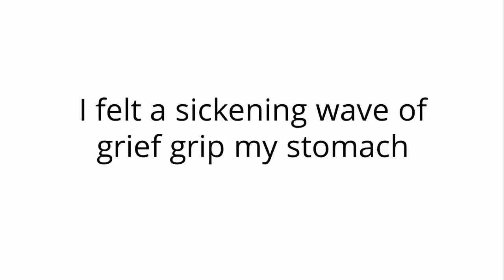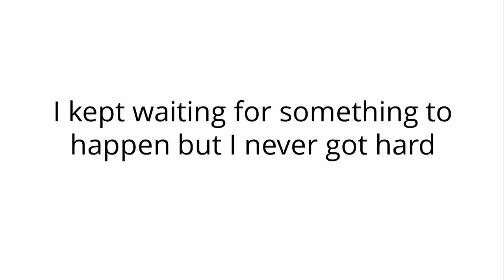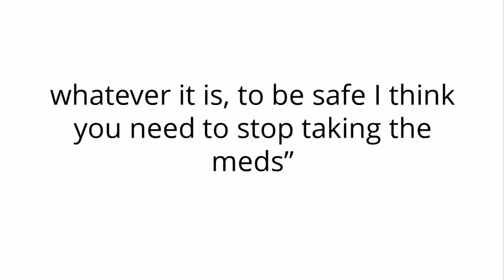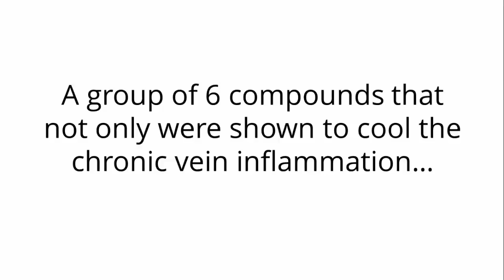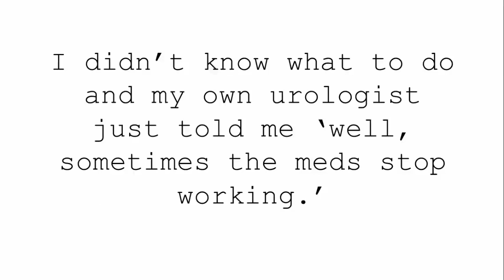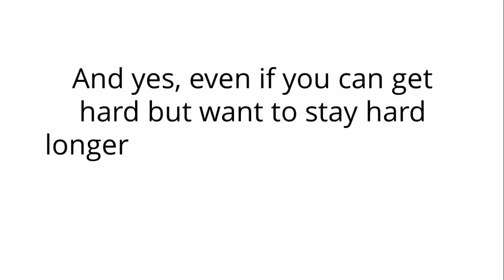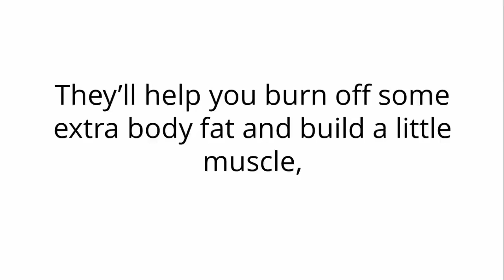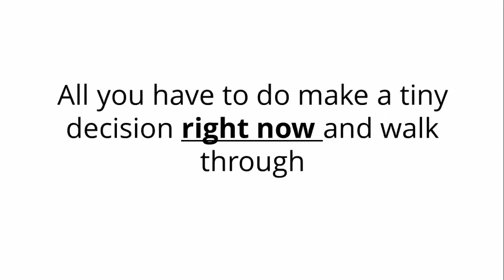Juicing For Your Manhood Review - Best Juice Recipes For Boosting Testosterone And Getting Erections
LOW TESTOSTERONE IN MEN

Testosterone: The building block of manhood

Testosterone, popularly known as the “male hormone” is at the core of male sexuality.
Sexual health, Libido and reproductive functionalities are all dependent in some form upon testosterone.

From the onset of puberty, a healthy presence of testosterone facilitates proper development of male reproductive tissues and primary and secondary sexual characteristics (growth of facial hair, increased height and muscle mass, enlargement of penis etc).

Testosterone controls the psychological aspects of a man as well, making a man confident, competitive open to new challenges. Thus testosterone truly is the driving force behind the psycho-sexual factors that make up the perfect man.

This program is backed by a 100% money back guarantee for 60 full days from your original purchase. If you're not totally and completely satisfied with this program, your results or your experience in the first 60 days from your purchase simply let the company know by dropping an email and a full refund within 48 hours will be given to you, no questions asked refund.